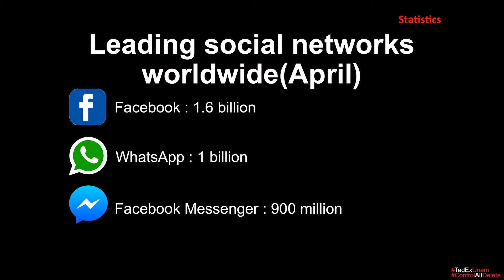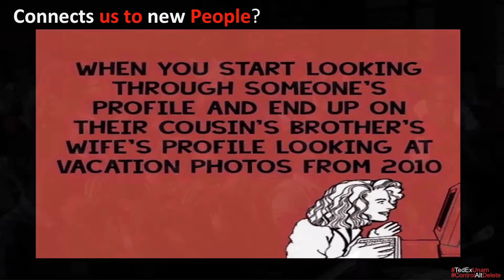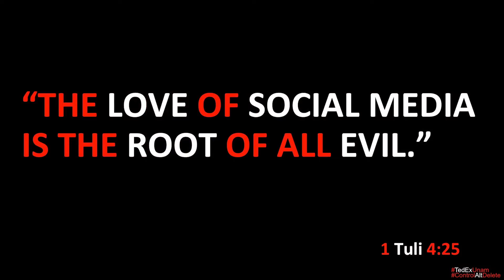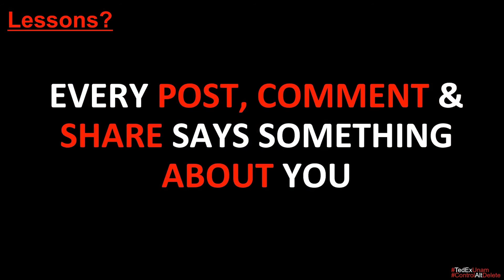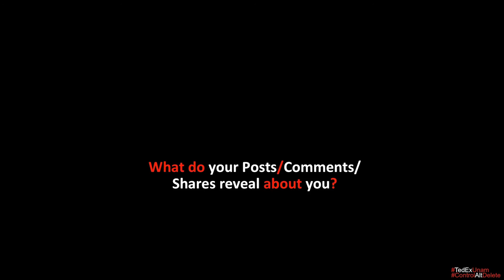Can we Ctrl, Alt or Delete the influence of SM? | Tulimelao Kaute | TEDxUniversityofNamibia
Can we Ctrl, Alt or even Delete the
influence of Social Media? Find out more!

Growing up in the dusty streets of Katutura, but with an avid passion for learning and self-development, Tulimelao mastered the art of being office educated, while still being street smart. He considers himself an affluent African with a strong passion for building people up towards purpose and self-leadership. He is a critical thinker, public speaker, life-coach and world changer. Through various personal and public interactions, more purposeful trainings, social media and social work, he hopes to change the world by developing individuals into more resourceful and productive members, one active learner at a time.